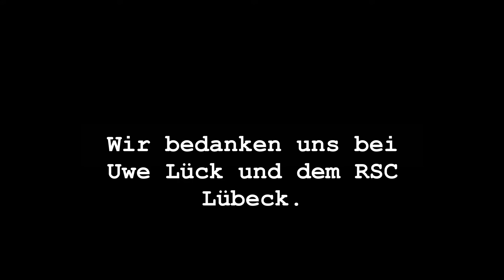Event 77 - Rollstuhlbasketball